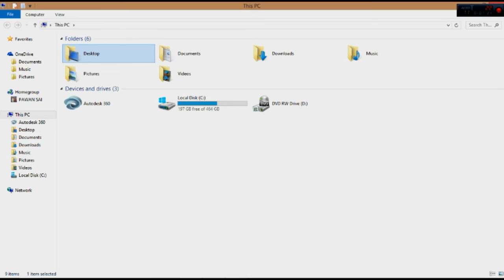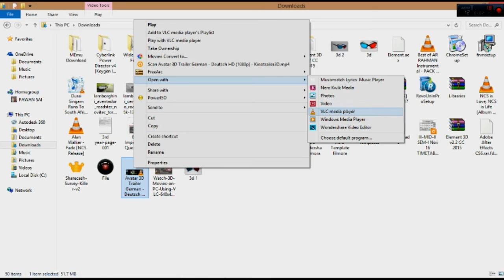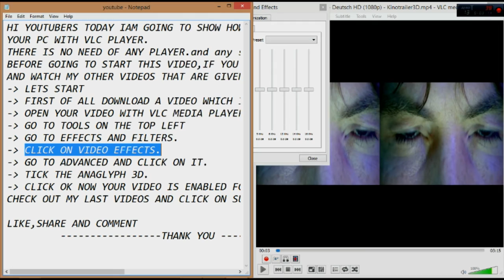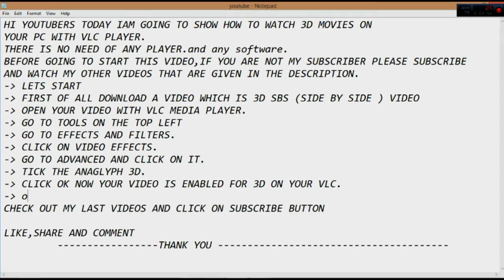How to Watch 3D Movies on PC Using VLC Media Player |PAVANSAI KODANDA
HI YOUTUBERS TODAY IAM GOING TO SHOW HOW TO WATCH 3D MOVIES ON
YOUR PC WITH VLC PLAYER.
THERE IS NO NEED OF ANY PLAYER.